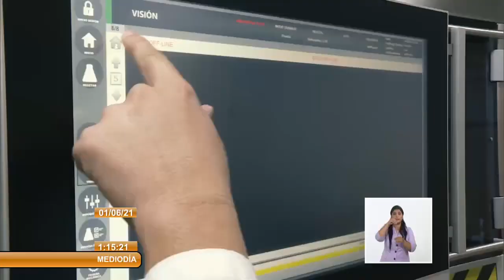Análisis desde Cuba: Mecanismo Covax en la mira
La Pandemia de la COVID-19 ha dejado en evidencia el proceso de mercantilización de la salud, como un fenómeno de la lógica neoliberal del capitalismo. Y uno de sus dilemas tiene que ver con la desigual distribución de las vacunas. En Análisis desde Cuba un acercamiento al Mecanismo COVAX de vacunación.